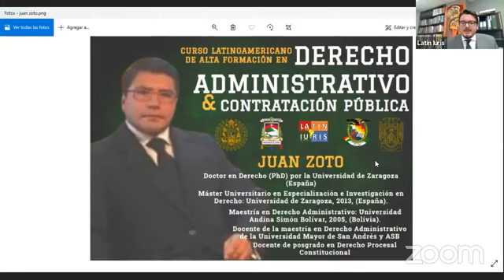Clase 1 (M2) El acto administrativo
CURSO LATINOAMERICANO DE ALTA FORMACIÓN EN DERECHO ADMINISTRATIVO Y CONTRATACIÓN PÚBLICA